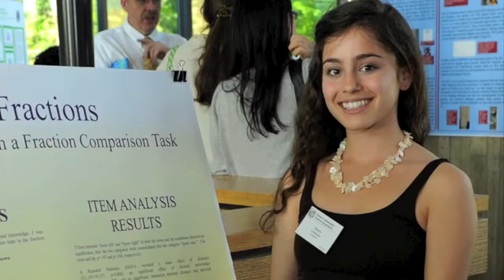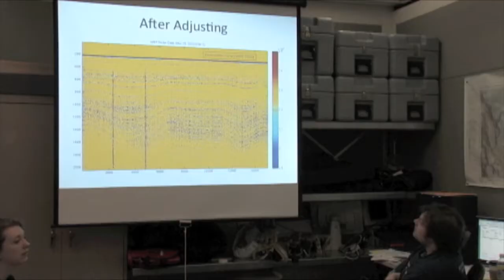Why Come to Dartmouth? Reason #14: Opportunities like WISP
Three first-year women discuss getting involved in research through Dartmouth's Women in Science Project. Get more information on becoming a '15 at your class